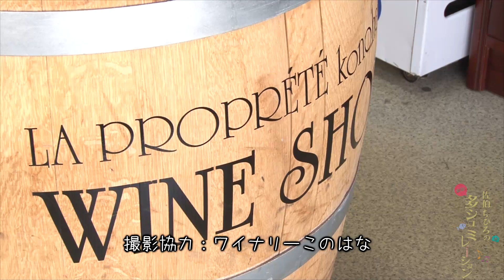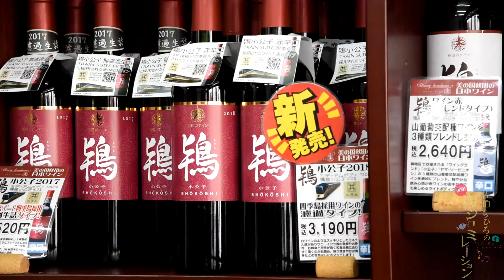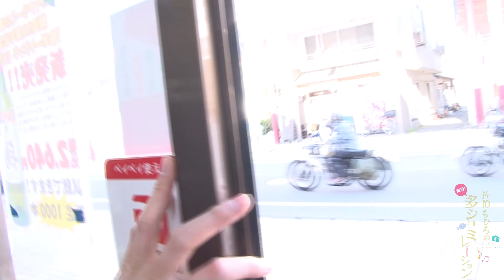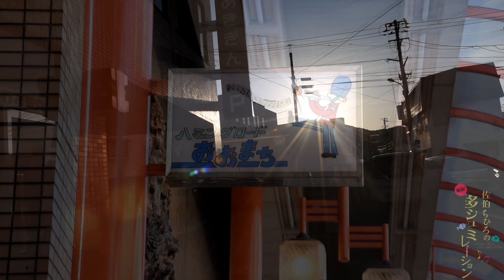【Vol.2】佐伯ちひろの「変身!多シュミレーション」～花輪まちぶらの巻～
鹿角市の中心街花輪をアポ無しで巡り、新たなる趣味のきっかけを探します。晩飯は思い出の地で感傷に浸る…？

「趣味は何ですか」という質問に答えられないフツーの大学生佐伯ちひろ。そんな彼女が休日と将来を充実させるため、秋田県内を奔走するロケバラエティです。※2020年3月撮影

【撮影協力】
ワイナリーこのはな

ホルモン幸楽　花輪店(本店)

【撮影編集】
スタジオVK